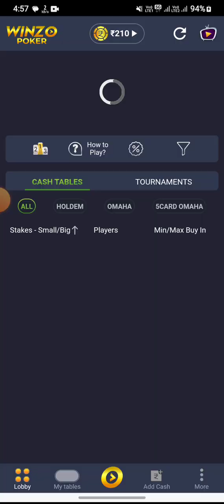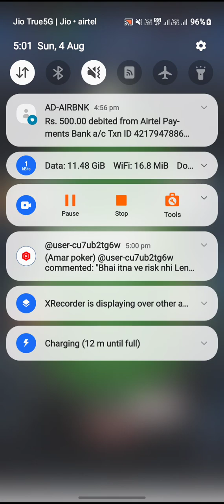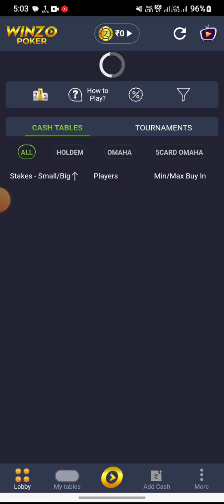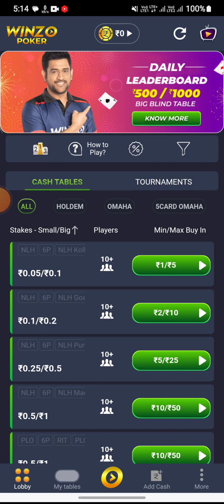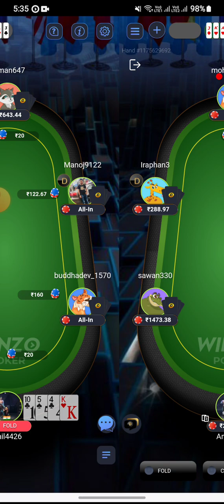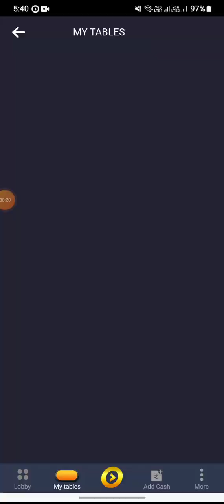333 and 2 pair winzo poker new gameplay videos 📵📵❌️❌️🆘️☄️🚫🚫🔥🔥⛔️🏆❌️❌️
. Winzo Poker

3. Poker Gameplay

4. Big Cash Poker

5. Winzo Poker Today Gameplay

6. Poker Game Play

7. Winzo Big Table Gameplay

8. Poker Game 2024

9. Winzo Poker Kaise Khele

10. Poker Kaise Khele

11. Poker Knowledge

12. Winzo Poker Tips And Tricks

13. Poker Loss

15. Loss Recover From Poker

16. Poker Me Loss Recover Kaise Kare

17. Poker Big Pot Gameplay

18. Mpl Poker

19. New Poker Video

20. Poker Videos New

21. BIG POKER YT

22. Poker Omaha

23. Poker Texas Hold'em

24. Winzo Poker 2024

25. Poker In Hindi

26. How To Loss Recover Poker

27. Loss Recover From Winzo Poker

sekh hasina desh chood kar bhagi

28. Poker Online Game

29. Poker Royal Flush

30. Winzo Best Poker Hand

31. Poker How To Earn Money30. Winzo Best Poker Hand

31. Poker How To Earn Money

32. Winzo Poker Se Paise Kaise Kamaye

33. Poker Se Paise Kaise Kamaye Trick

34. Poker Loss Recover Tips And Tricks

35. Winzo Poker Earn Money

36. Poker Se Paise Kaise Kamaye 2024

37. New Gameplay Poker Online Game

38. Winzo Poker Tips And Tricks

39. Poker Loss Gameplay

40. Winzo Poker Big Pot Gameplay

Rummy Most

Rummy Most game

Rummy Most Mines game

Mines game

Rummy Most Mines game Gold Trick

Mines game unboxing tricks

Mines game play trick

Rummy Most Real or Fake

Rummy Most Mines game play trick

Mines game new trick

Rummy Most Mines game winning tricks

Mines game loss recovery tricks

Mines game earning tips and tricks

Mines game online earning tricks

Mines game best game play

winzo poker tournament

winzo best winning game

winzo poker omaha gameplay
Poker with ram
Onlinetipspoker
Pokerwithram
Online tips poker
Winzo poker
Winzo
Mpl poker
Mpl
Bigcash poker
Bigcash

poker earning app without investment

winzo poker big loss

poker practice

online poker tips and strategies

learn how to play poker like a pro

winzo daily earning best earning application today

aviator game ka trick

kamai kendra app unlimited coin trick

root game how to play

colour prediction game new tricks

whirlpool earning app latest news

mart surabee earning app

parks game how to play

mysterium how to play

how to play bunco dice game
how to play poker step by step

trading game earn money online

winzo ludo tricks

best poker game app in india

winzo news

pokar baji game

mpl poker tournament

poker mental game

new rummy game tricks

how to play poker puzzle in mpl

winzo tips and tricks 2023 tamil
Top searches related to Earn Money Games

money earning games with bonus

trusted game earning app

paytm game earning app 2024 today
poker tips for intermediate players

16 easy poker tips for beginners

poker strategy low stakes

online poker tips for beginners

how to win cash games poker

poker pro tips

poker tournament strategy hindi

how to play poker tournament strategy

pokerstrategy

poker betting strategies

how to play poker and win every time

16 easy poker tips for beginners

easiest poker game to learn

octro poker

poker pro tips

poker betting strategies

how to play rummy points

dragon vs tiger tricks new rummy app today
how to play sudoku tips and tricks
poker game earn money
winzo best winning gam
online poker tips
winzo app earning
winzo poker today
poker app real money 2023
poker home game strategy
how to win games in winzo
winzo poker loss recover kese kare
online rummy winning tricks
winzo loss cover trick
winzo poker khelne ka tarika
winzo poker kese sikhe
winzo poker kese khela jata h